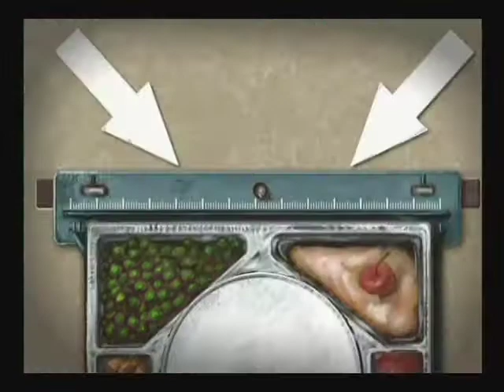2004 Ottawa International Animation Festival - Signal Film 1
Ottawa 04 International Animation Festival - Signal Film 1

Directors
Theodore Ushev, Eric Barbeau

Producers
Marc Betrand & Marcel Jean for the NFB

Text
John Weldon

Voice
Rick Jones

Music
Mathieu Vanasse